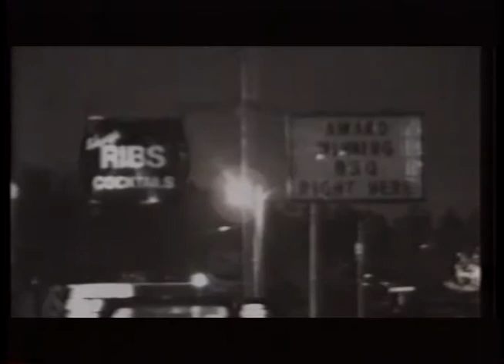Soul Farm - I Gave You Everything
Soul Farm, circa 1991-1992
Written by Richie Johnson

Richie Johnson - Acoustic Guitar, Vocals
Kenny Reynolds - Bass
Greg Spradlin - Guitar
Brian Williams - Drums

We recorded this video at various locations in Little Rock, AR.  It was a TV Production project during my time at UCA in Conway.  The live studio segments were recorded and switched at the Channel 6 studio at UCA, and added in post-production.